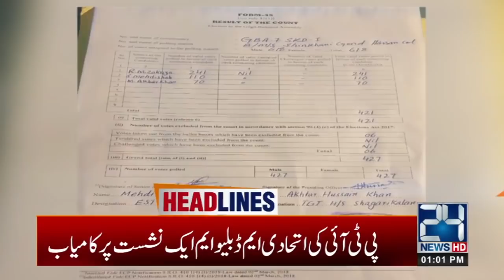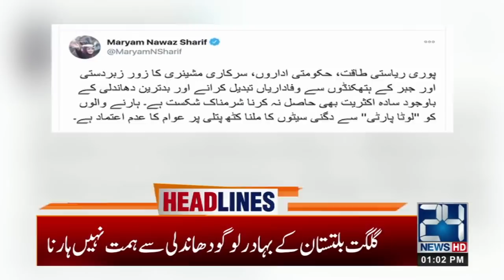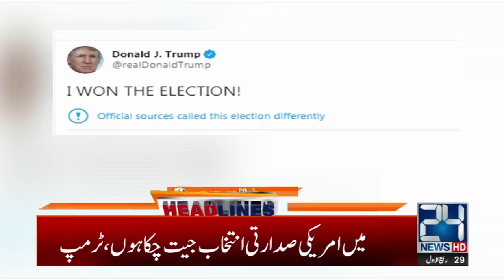Maryam Nawaz Taunts Imran Khan | 1pm News Headlines | 16 Nov 2020 | 24 News HD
24 News HD is one of the leading news channels of Pakistan bringing you the latest current affairs from Pakistan and around the world.  Live National Assembly and Senate Session.